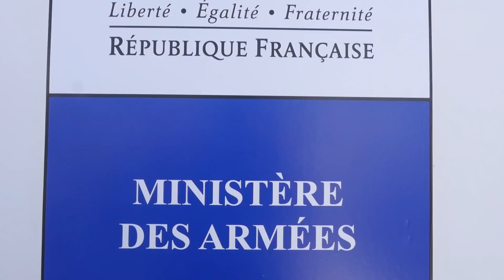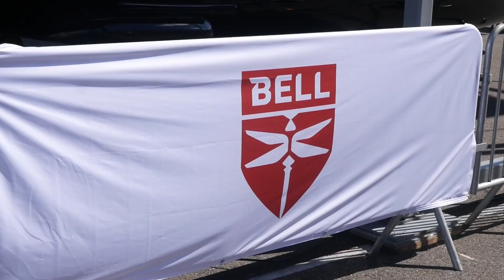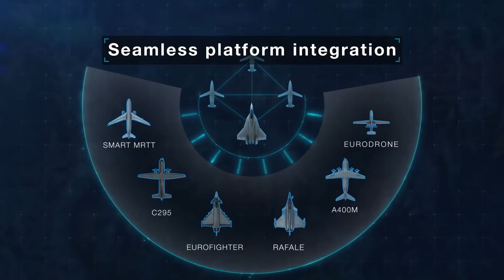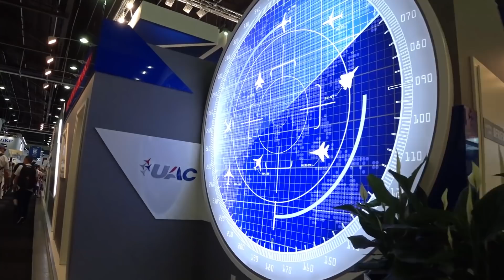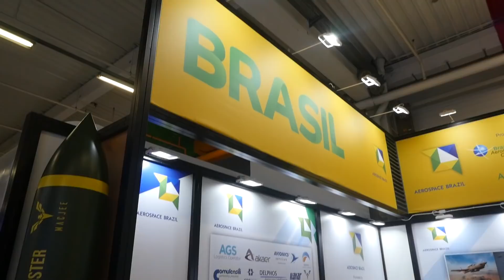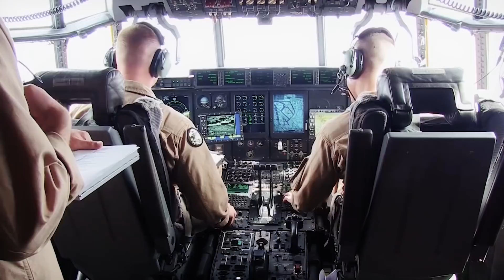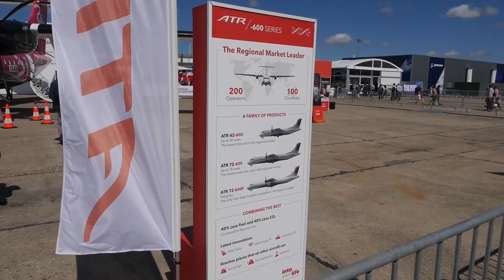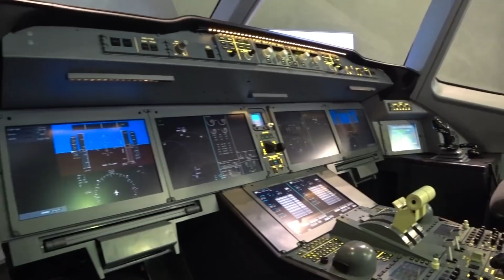Paris Air Show 2019. Part 1. Walk through the air show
In today's story we will walk through the static parking of the air show and learn the story about the successes of many of its participants. France and Germany have begun work on their own new generation fighter, Japan is conquering the world of aviation, Embraer celebrates its birthday and is competing with Lockheed Martin, and Boeing planes drive the F-35 out from the show. Military aircraft and helicopters, advanced programs, transports and business jets. Welcome to Le Bourget!